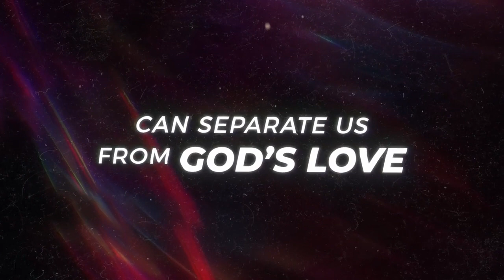RCCG Dominion Cathedral NJ Online Service Intro